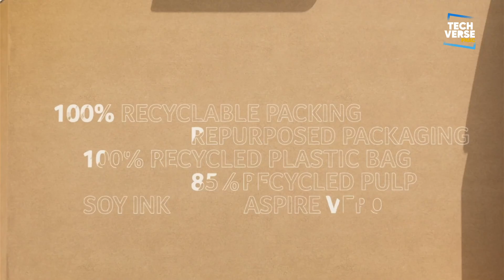Como ser mais sustentável na tecnologia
Sabias que a tecnologia acelera a sustentabilidade? E que já existem produtos feitos com plástico recolhido dos oceanos?  Vamos falar de como a tecnologia pode contribuir para a sustentabilidade, o que podes fazer no teu dia a dia para ser mais sustentável e dar-te exemplos de produtos tecnológicos feitos de materiais reciclados. Carrega no play e entra no TechVerse ▶️

CONTEÚDO DO VÍDEO:
00:00 Intro
00:50 Tecnologia sustentável
01:42 Ser mais sustentável
03:17 Casa sustentável
04:37 Dispositivos sustentáveis